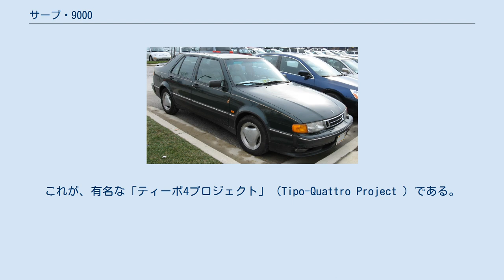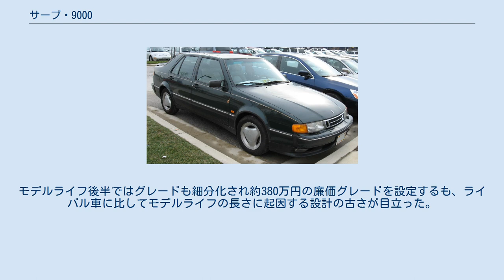サーブ・9000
サーブ9000CS サーブ・9000（SAAB 9000 ）は、スウェーデンの自動車会社サーブが1984年から1998年にかけて製造・販売していた乗用車である。
同社の再編後も自動車メーカー・サーブ・オートモービルに引き継がれた。
日本では1986年から1997年にかけて輸入・販売されていた。
 サーブ9000（中期型） サーブ9000（後期型） 9000は1984年5月24日にサーブの新しいフラッグシップモデルとしてデビューした。
当初は5ドアハッチバックのみであったが、後に4ドアセダンが追加された。
当時、新車種の開発資金が薄かったサーブは、イタリアのフィアットと共同開発をすることになる。
これが、有名な「ティーポ4プロジェクト」（Tipo-Quattro Project ）である。
更にこれにフィアットグループのアルファロメオが加わり、9000の他に「アルファロメオ・164」、「フィアット・クロマ」、「ランチア・テーマ」といった「姉妹車」が誕生した。
「姉妹車」とされるものの、9000はフィアットグループの他の3車とは外観や内装、メカニカルなど差異が多かった。
なおこの共同プロジェクトでサーブはエアコンの開発を担当している。
 なお、9000に関しては、サーブ車の特徴の一つであるセンターコンソール上のキーシリンダーは採用されず、通常の位置（ステアリングコラム右側）に設置されている。
 後継車は1997年に発表された「9-5」である。
本国では1998年モデルまで「9-5」と並行して販売されたが、アメリカや日本では1997年モデルで打ち切りとなった。
 日本に輸入された9000は大きく分けて3期（前期・中期・後期）に分けることができる。
前期型では2Lエンジンのみの展開、ヘッドライトとフロントグリルがフロントバンパーに対してほぼ垂直に配置されている。
中期型では2.3Lエンジンが追加され、初期型とほぼ同じ意匠ながらヘッドライトとフロントグリルがややスラントしている。
スポーツハッチバックの「タラテガ」と同じくハッチバックの「CS」が追加された。
この頃にサーブはGM傘下となった（CSはGM傘下に入って初のニューモデルとなる）。
後期型では僅か2年で消滅した「タラデガ」に代わって「エアロ」、上級仕様の「グリフィン」が追加された。
 フロントマスクは3種類あり、厚いグリルが俗に「CD顔」、薄いグリルが同じく「CS顔」（見出し写真参照）と呼ばれる。
「CD顔」は、「タラデガ」や1994年式までの「CD/グリフィン」に、「CS顔」はそれ以降の「CD/グリフィン」と「CS」、「エアロ」に装着される。
 日本での販売台数はあまり芳しくなく、中でもMT車は特に稀少。
1989年に9000ターボ16CDが630万円。
で、当時のシーマやセルシオより高価であった。
モデルライフ後半ではグレードも細分化され約380万円の廉価グレードを設定するも、ライバル車に比してモデルライフの長さに起因する設計の古さが目立った。
 ^ 『外国車ガイドブック1989』p.215